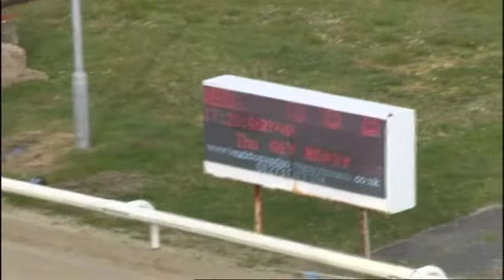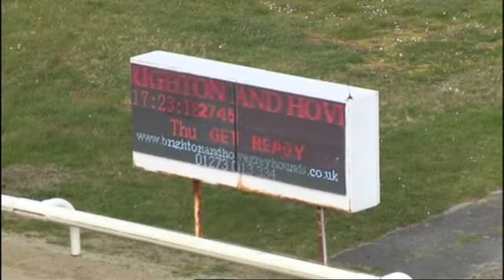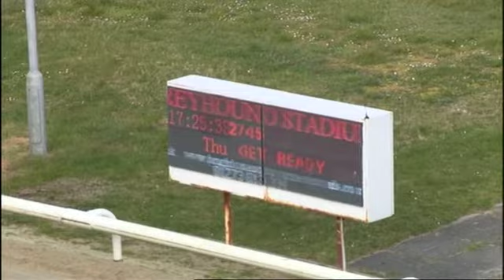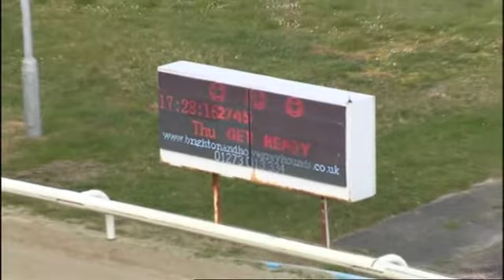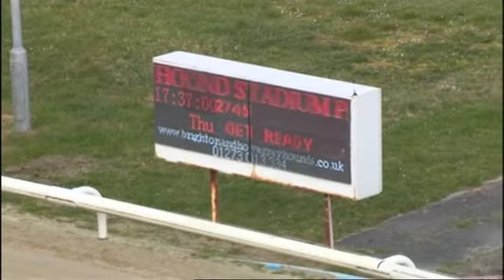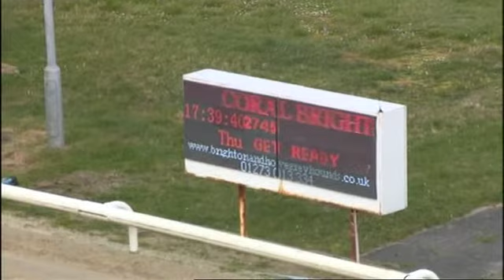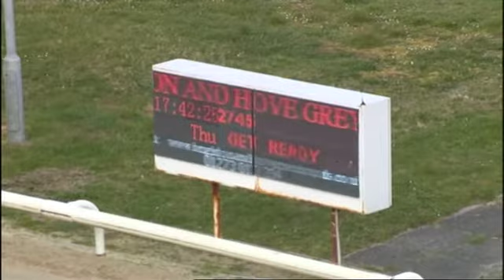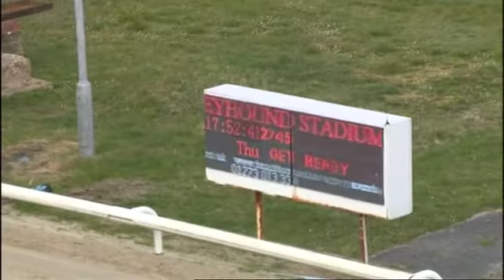Hove Trials 1/4/21